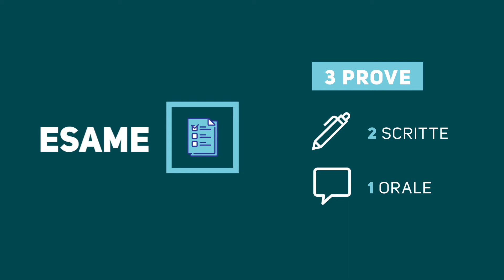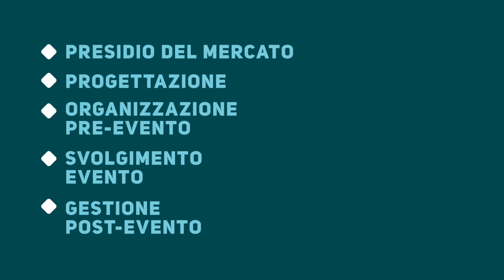Certificazione Meeting and Event Manager